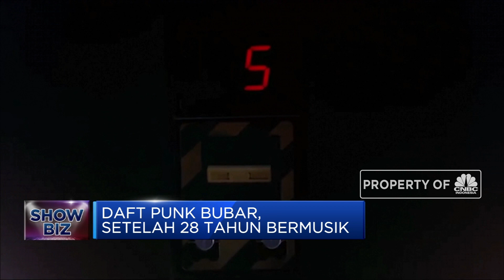Daft Punk Bubar, Setelah 28 Tahun Bermusik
Berita Lainnya: Gagal Bayar! MDLN Minta Lagi Moratorium Bayar Global Bond

Duo pop-elektronik, dance legendaris asal Prancis, Daft Punk, mengumumkan bubar setelah bermusik selama 28 tahun. Pemumuman itu diberikan melalui video bertajuk Epilogue yang diunggah di Youtube pada Senin kemarin.

Simak informasi selengkapnya dalam program Evening Up di CNBC Indonesia, Selasa (23/02/2021)